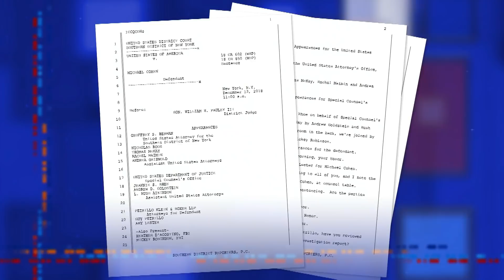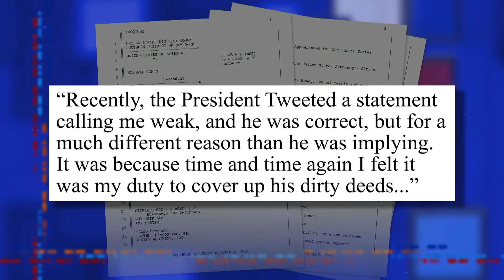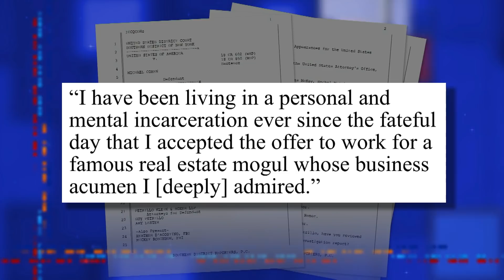Stephen Has A Prison Tip For Michael Cohen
Stephen offers Michael Cohen advice on how to make a statement in the prison yard on day one.